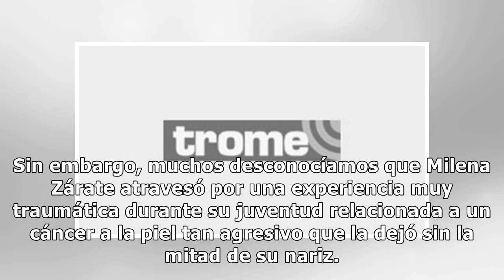Milena Zárate se operó 7 veces la nariz para no perderla por un cáncer que padeció [VIDEO y FOTOS]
Milena Zárate siempre se ha mostrado ante la opinión pública y Chollywood como una mujer luchadora, capaz de hacerle fre...